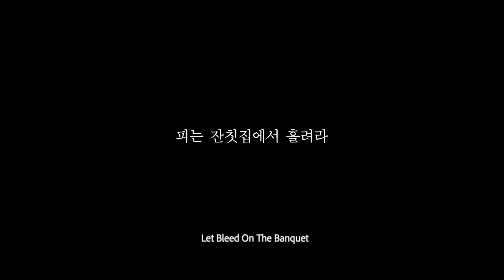MSFF2020 | 절대악몽 - 피는 잔칫집에서 흘려라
제19회 미쟝센 단편영화제 '장르의 상상력展'
19th Mise-en-scène Short Film Festival

절대악몽 The Extreme Nightmare
Film / 피는 잔칫집에서 흘려라 Let It Bleed on the Banquet
Director / 유형준 YOO Heong-jun